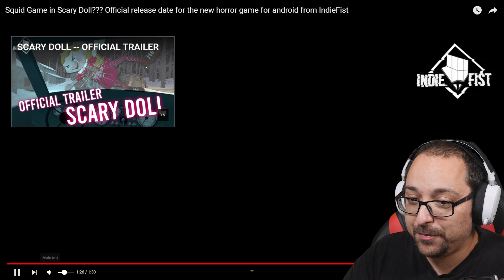SCARY DOLL Joins the SQUID GAME with a RELEASE DATE!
Indiefist posted a new Scary Doll trailer that shows Squid Game and the release date which is october 22 this year! Are you excited to play the new squid game mobile horror game?!